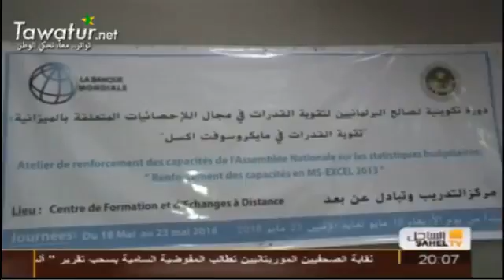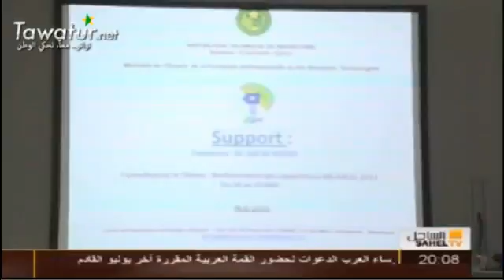JTF du 18-05-2016 Ismail Moustapha Tandia - Sahel TV